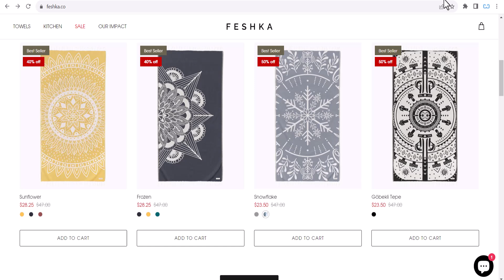Feshka Discount Code | feshka.co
🎞️This Video: Feshka Discount Code | feshka.co